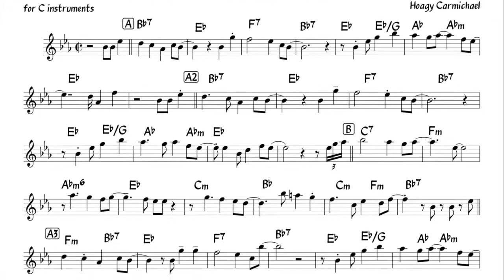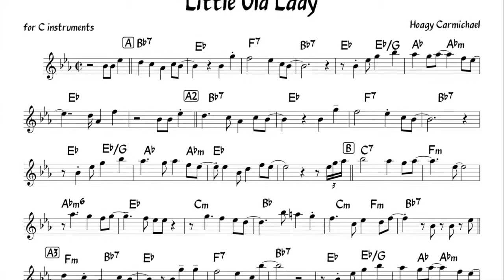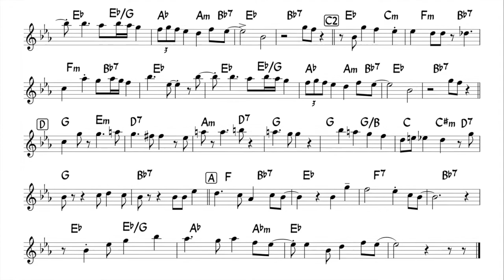Little Old Lady (Carmichael Coltrane) Backing track + music sheet